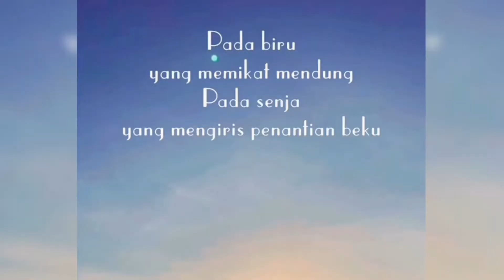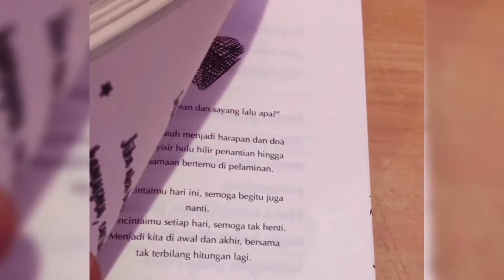LOVEKADABRA Moammar Emka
Dikenal sebagai penulis buku "Jakarta Undercover Series", Moammar Emka sekarang aktif sebagai vlogger, influencer, public speaker, dan produser film.